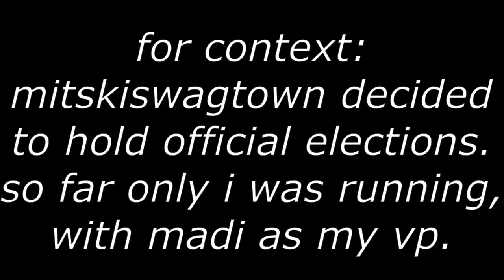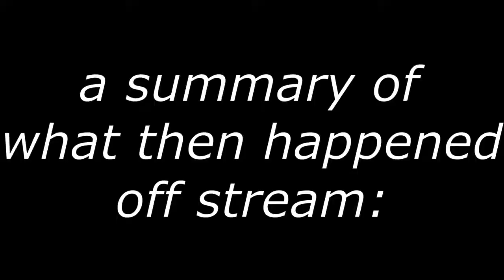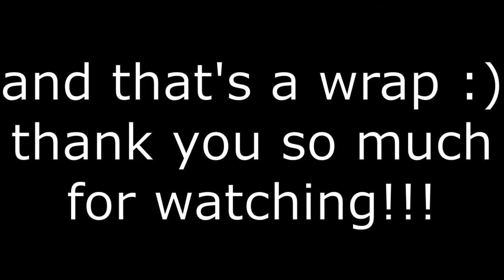minecraft politics and the dirt god incident [swagtown smp ep 3]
kicking off of politics on the swagtown smp along with the infamous dirt god incident. things get a little wacky.